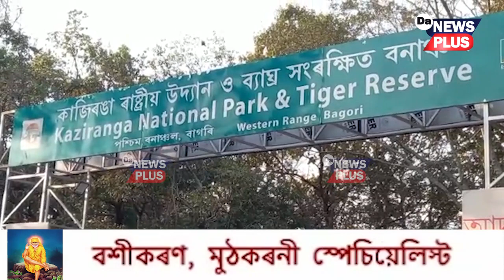কাজিৰঙাত নিষিদ্ধ মৎস্য চিকাৰ, কলিয়াবৰ মহকুমা প্ৰশাসনৰ ১৪৪ ধাৰা জাৰি